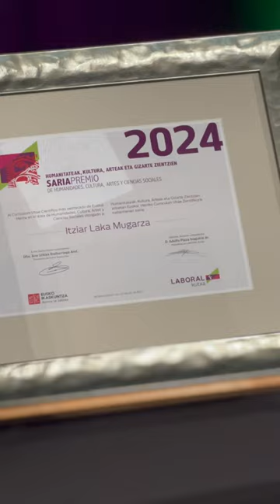2024ko Eusko Ikaskuntza-LABORAL Kutxa Sarien ekitaldia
Itziar Laka katedradun bizkaitarrak eta Maite Aizpurua eta Garazi Navas gazteek jaso zituzte sariak Bilbon egin zen ekitaldian.
La catedrática vizcaína Itziar Laka y las jóvenes Maite Aizpurua y Garazi Navas recibieron los galardones en un acto celebrado en Bilbao.
Le professeur biscayen Itziar Laka et les jeunes femmes Maite Aizpurua et Garazi Navas ont reçu les prix lors d'un événement organisé à Bilbao.